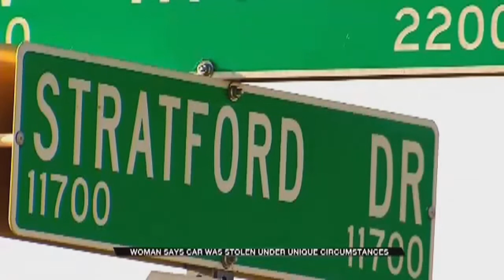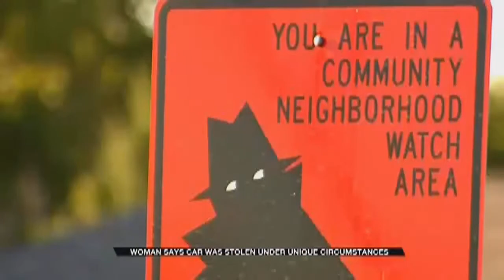Woman's Car Stolen At McKinley Park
ᐸpᐳA woman who thought she was there for her fight got more than she bargained for Wednesday night in North Oklahoma City&rsquo;s McKinley Park.&nbsp;ᐸ/pᐳ